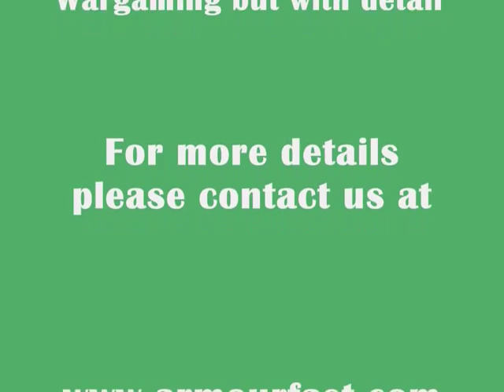Armourfast Allied forces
A film showing some of the fantastic detail available in Armourfasts allied tank collection